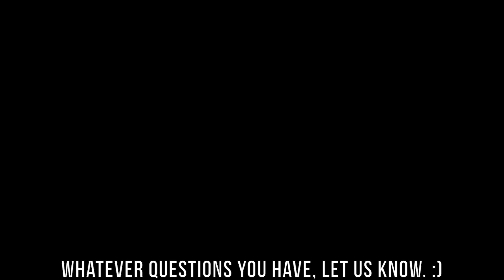Living Environment in Australia vs Germany: Nature, Weather, People and Community (4/5)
✅Register for FREE Webinar:
⭐Important Links⭐:
Before moving to any other country, the common questions that arise in the mind are: How are the people in that country? Is there some kind of discrimination against people from other countries? How is the weather and what kind of clothes I need to pack for my stay there?
This video will clarify most of those questions that would still be lurking in your mind! :D

Go through the video and find out the differences yourself! :)

Enjoy the video and let us know about your questions in the comments or in the insta dm. :)